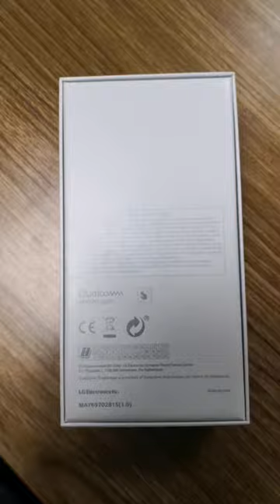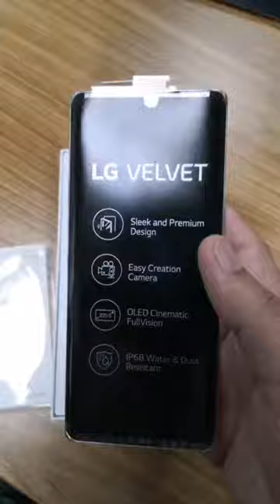Lg Velvet Phone Unboxing new phone unboxing YouTube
LG VELVET UNBOXING
NEW LG RELEASE

Please don't forget to hit bell icon guys..
LOVE